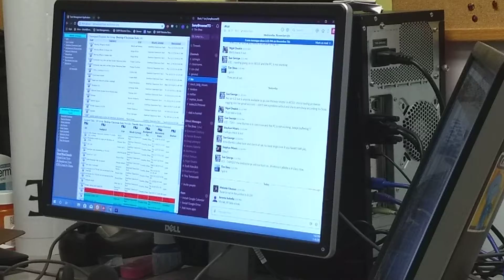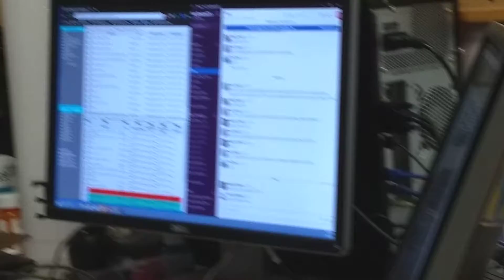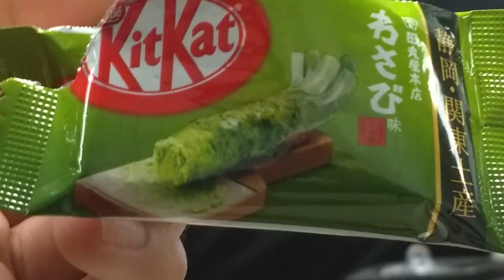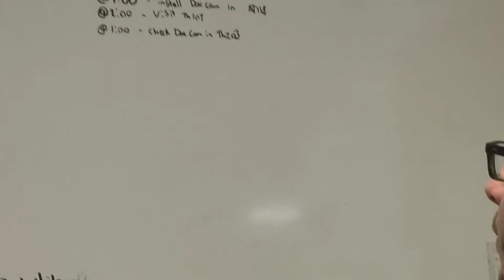Steve Jobs rare 1984 job interview